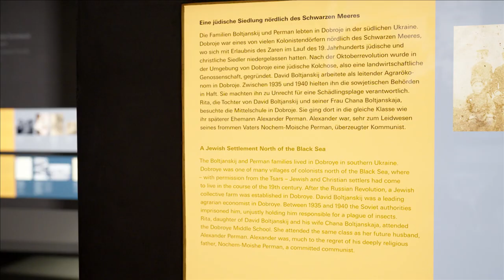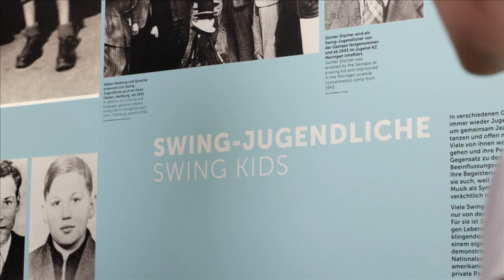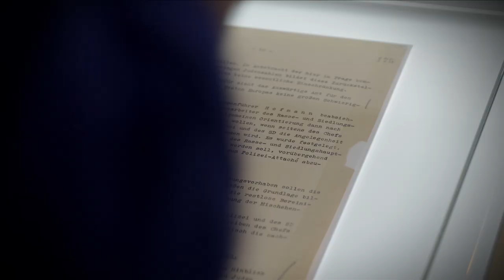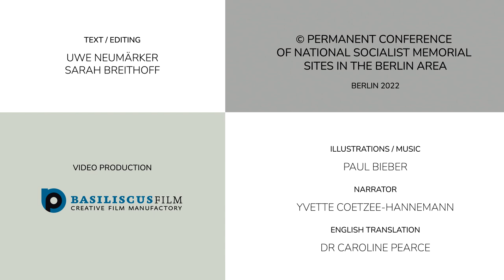Berlin - Sites of Remembrance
A film produced by the Permanent Conference of National Socialist Memorial Sites in the Berlin Area,
Berlin 2022